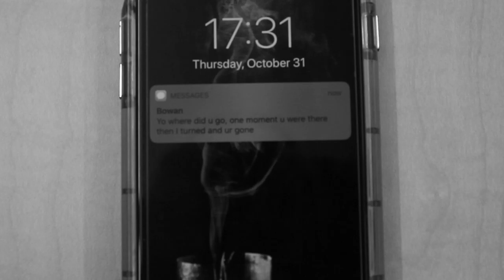Dreams of Grandeur (Halloween PSA Contest 2019)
Short film created for the Halloween PSA Contest last year. Based on the Phantom of the Opera.

Music from firstcom.com.

Credits:
Trick or Treater - Noelle G.
Kidnapper - Clea C.